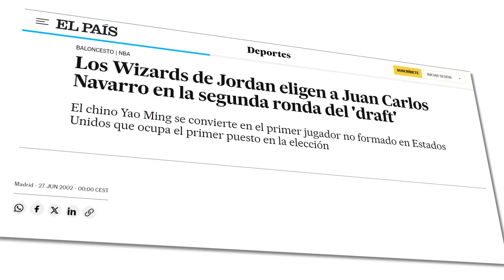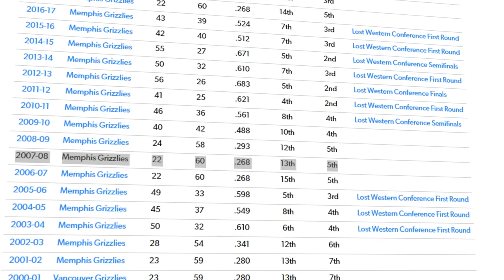¿FRACASÓ Juan Carlos Navarro en la NBA?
Juan Carlos Navarro,qué decir de este jugador… jugón, hito, leyenda, ese jugador super clase mundial, que sabes que estás viendo algo muy especial, de los que parecen tocados por una varita.

Sin un gran fisico para el deporte de la canasta pero con un talento sin igual.

Mas de 20 años de carrera profesional, 3 medallas de oro con la seleccion, 4 de plata, 2 de ellas Olimpicas y 3 bronces 1 de ellas olimpica tambien.

Pero no solo eso, tambien tiene 2 Euroligas, 8 ligas ACB, 7 copas del rey y 5 supercopas de españa.

A lo que hemos venido hoy, es a analizar el paso de Juan Carlos Navarro por la NBA.

00:00 Introducción
02:20 Inicios en España
04:55 Llegada a la NBA
08:33 Mucho más que un tirador
10:28 Pau abandona Memphis
12:20 Navarro vuelve al Barcelona
12:57 El legado de Navarro en la NBA
13:30 Conclusión
14:00 Navarro & Curry
14:36 ¿Y si Navarro se hubiera juntado con Marc en Memphis?
15:15 Despedida

📈 ENCUÉNTRAME TAMBIÉN POR AQUÍ